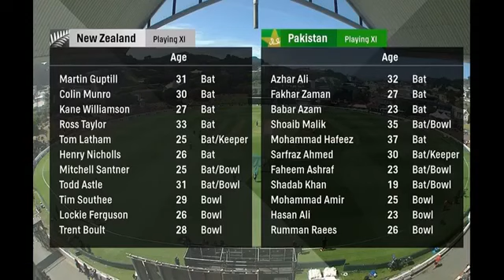Pakistan_Vs_India___Mohammad_Amir_Great_Spell_of_Fast_Bowling_to_Sehwag_-_Asia_C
Pakistan Vs India | Mohammad Amir Great Spell of Fast Bowling to Sehwag - Asia Cup 2010